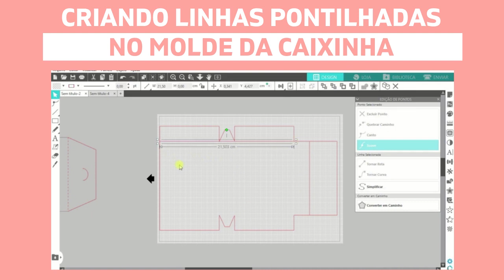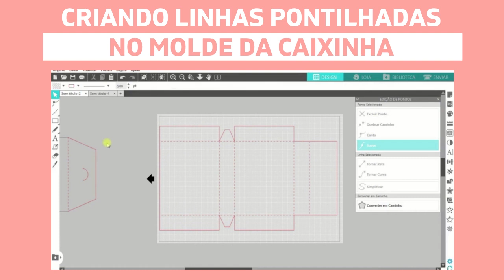CRIANDO LINHAS PONTILHADAS NO MOLDE DA CAIXINHA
LIVE AO VIVO TODA QUINTA FEIRA AS 19HRS NO INSTAGRAM E YOUTUBE! Sempre um tema sobre algo na Papelaria Personalizada e Encadernação!